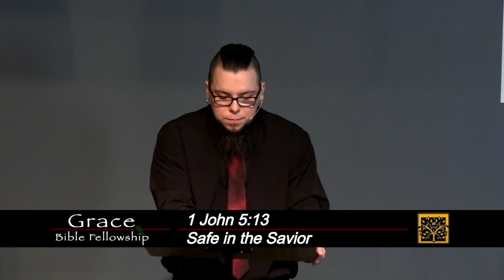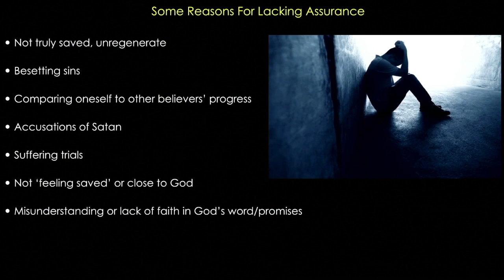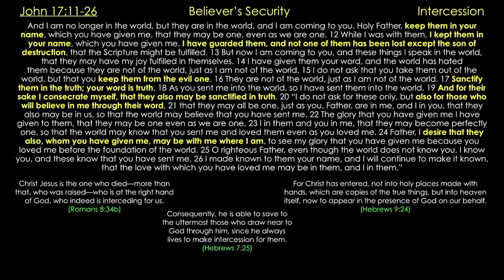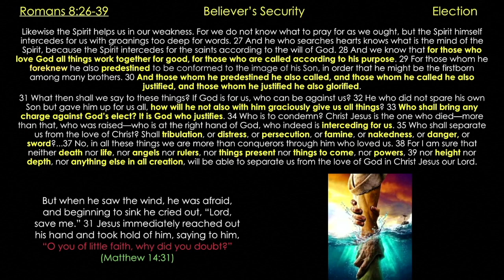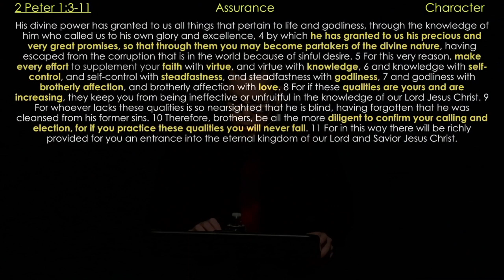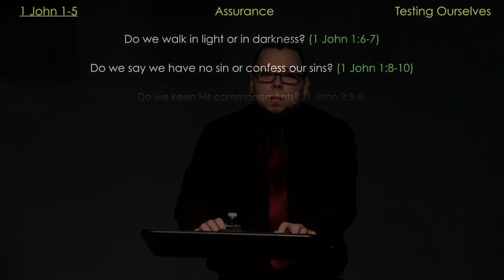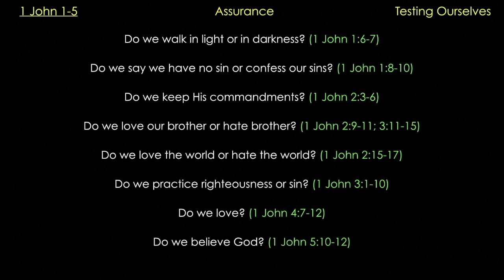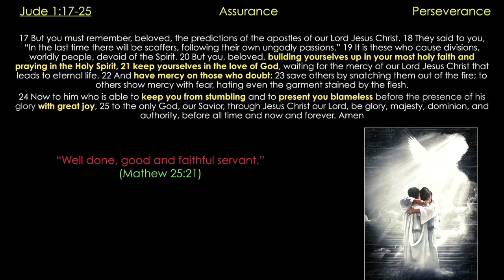** 1 John 5:13 - Safe in the Savior ** | Grace Bible Fellowship Monmouth County | Sermons